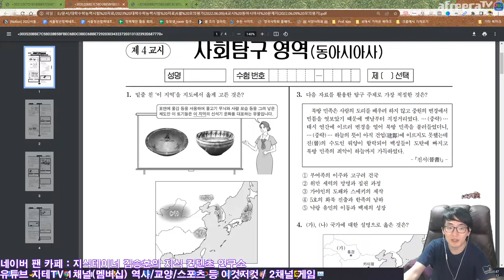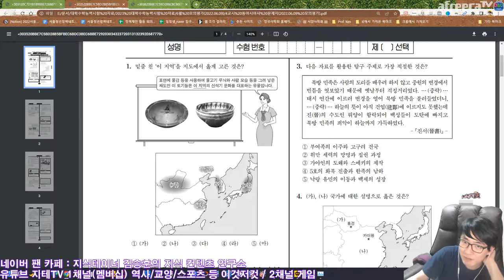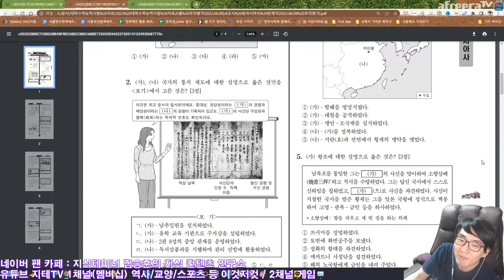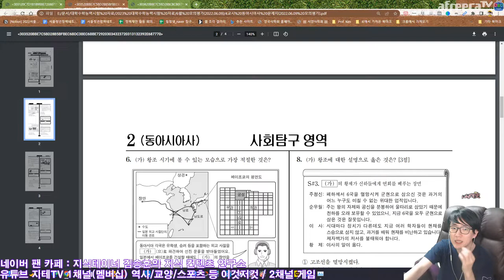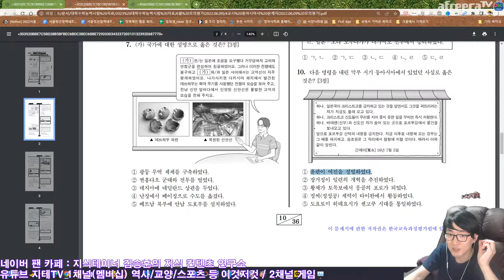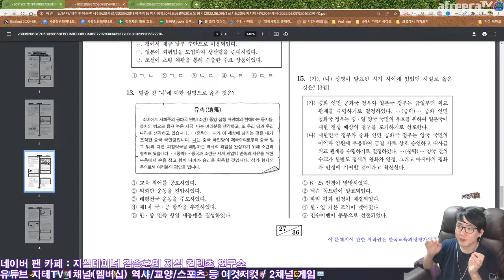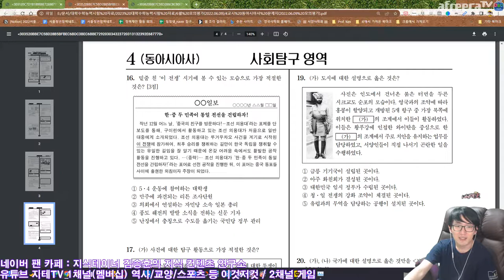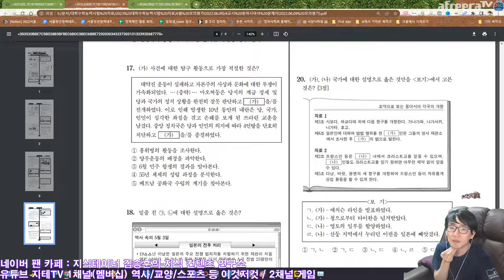동아시아사 모의평가는 🔍 항상 신기한 게 많음 🔎 | 2023 대학수학능력시험 6월 모의평가 훑어보기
Chapters
0:00:00 Intro
0:00:48 No.1
0:02:48 No.2
0:04:34 No.3
0:08:36 No.4
0:13:34 No.5
0:19:08 No.6
0:21:22 No.7
0:23:33 No.8
0:24:41 No.9
0:25:55 No.10
0:30:01 No.11
0:31:04 No.12
0:32:35 No.13
0:38:22 No.14
0:42:03 No.15
0:43:37 No.16
0:46:32 No.17
0:47:26 No.18
0:48:36 No.19
0:50:02 No.20
0:52:19 Outro

CPU : AMD Ryzen 5800X(8/16)
CPU Cooler : Enermax LIQMAX III ARGB 360
Motherboard : ASUS PRIME X570-Pro CSM
RAM : TeamGroup T-Force Delta RGB CL16 3200Mhz 32GB(16G x 2)
VGA : MSI GTX 1660 Super Gaming X D6 TwinFrozer
SSD(OS & SW) : Samsung 970 EVO Plus 1TB
SSD(Data 1) : Samsung 850 PRO 256GB
SSD(Data 2) : Samsung PM851 128GB with mSATA to SATA Converter
PW : Seasonic Focus Gold GM-750 Modular
Case : Darkflash DLX21 Mesh
Microphone : RODE NT-USB Mini
Webcam : Logitech StreamCam(Main), Logitech C922(Sub)
Keyboard : Logitech K120
Mouse : Logitech G102
Lights : Luxpad K22H x 2
PhoneCam(야외촬영) : Samsung Galaxy S7 64GB